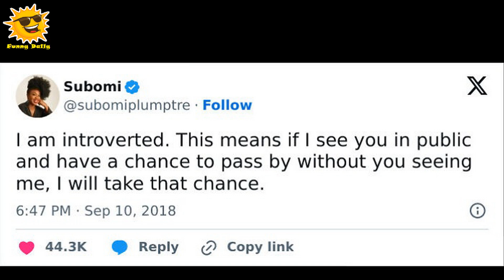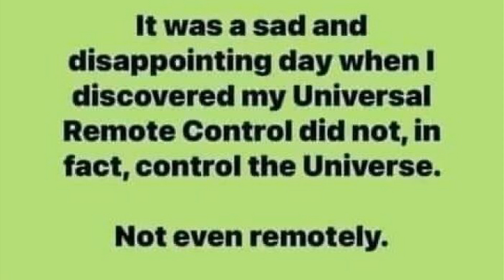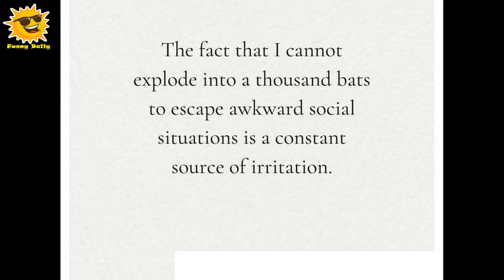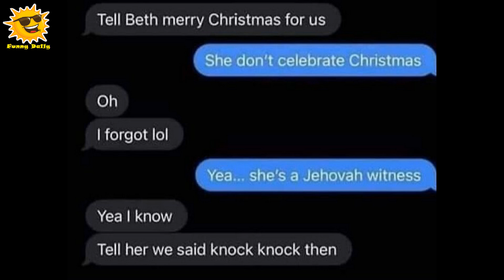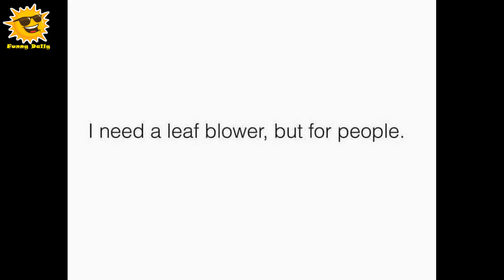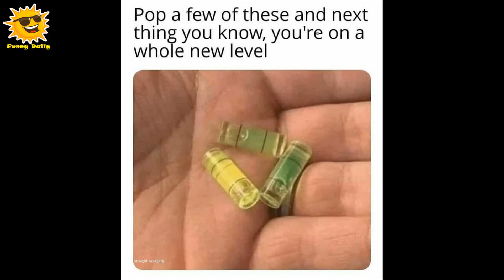“So Wrong It’s Funny”: Funny And Sometimes Mildly Offensive Memes || Funny Daily